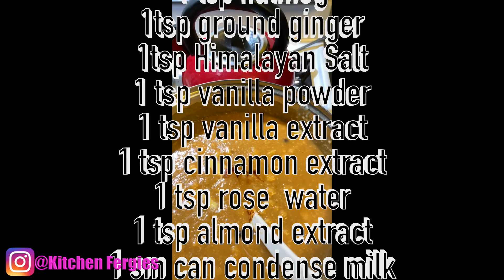The Best No Flour Hominy Corn porridge in Fergie’s 🇯🇲Jamaican🇯🇲 Kitchen